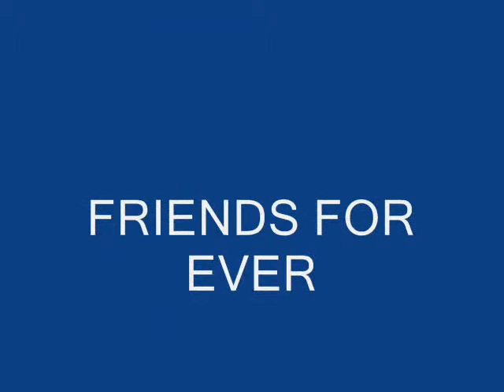Friends For-ever By: Dave Scott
DAVE SCOTT